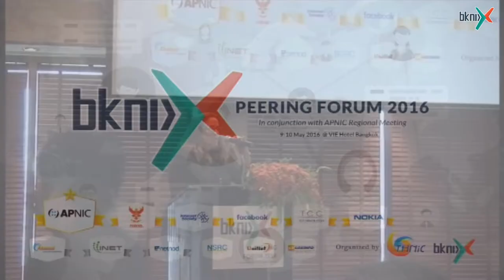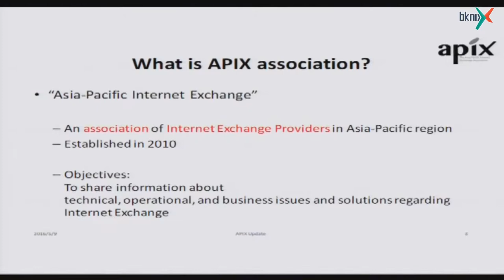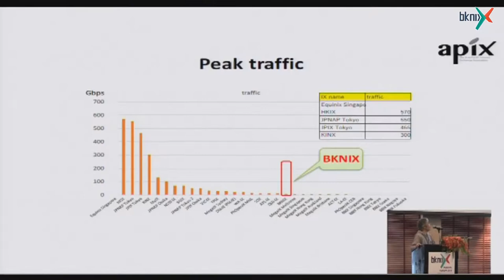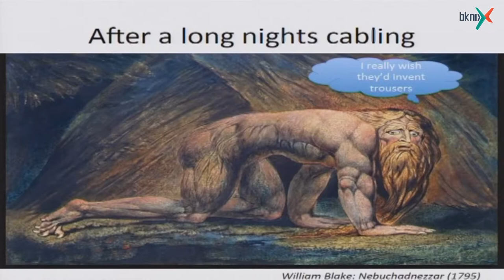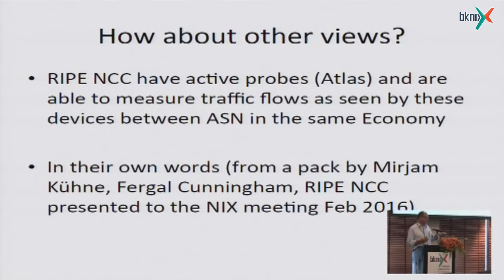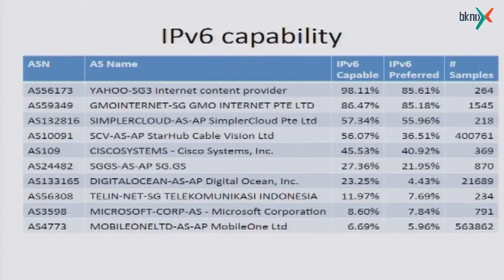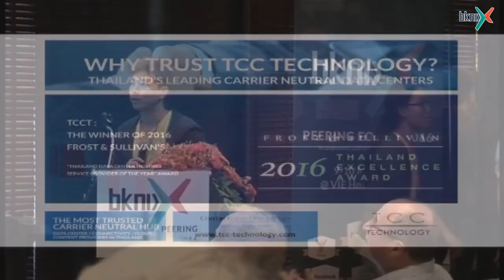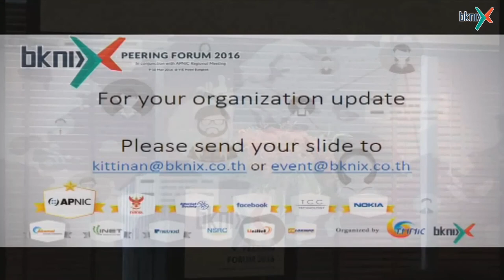Peering Dynamics in SE Asia (9 May 2016)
BKNIX PEERING FORUM 2016
In conjunction with APNIC Regional Meeting
9-10 May 2016 @ VIE Hotel Bangkok